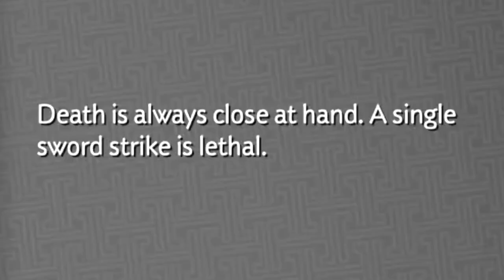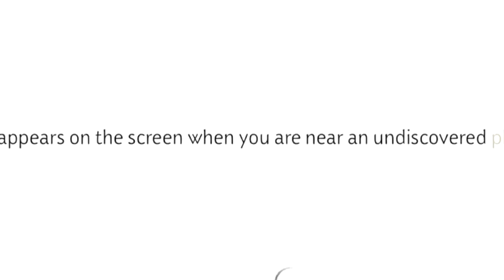I'M MY BROTHERS KEEPER...EVEN IF HE JEALOUS!!! | Ghost of Tsushima (Episode 3)